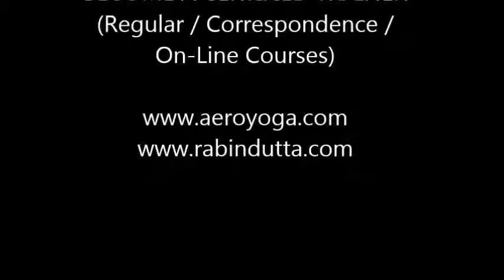Swissball hold - Crunch pulsing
Learn complete Fitness Training through step by step Learning and Practice VDOs